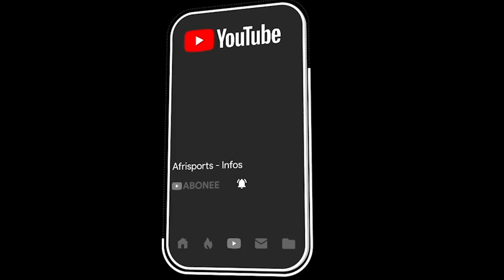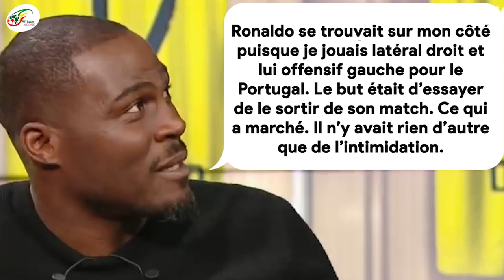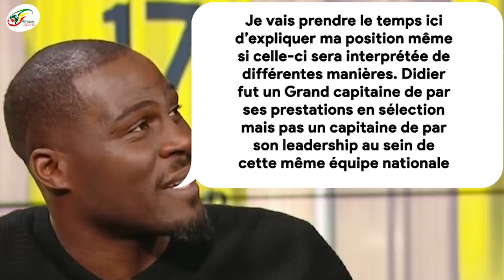Que devient Guy Demel, l’Ivoirien qui faisait très peur à Cristiano Ronaldo ?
Le football ivoirien a longtemps eu le vent en poupe. Véritable superpuissance du continent africain, la Côte d’Ivoire a produit des footballeurs de talents au fil des années à l’image de Didier Drogba, Gervinho ou encore Yaya Touré en autres. Cependant, d’autres joueurs, certes moins talentueux que les figures de gondoles des Éléphants, ont également marqué les esprits.